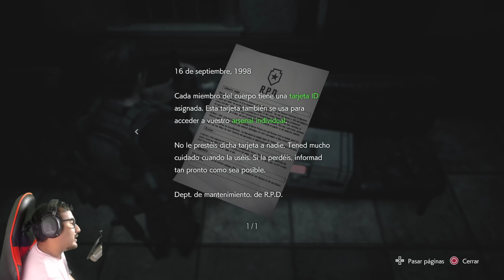RESIDENT EVIL 3 REMAKE HARDCORE Modo Historia Parte 4